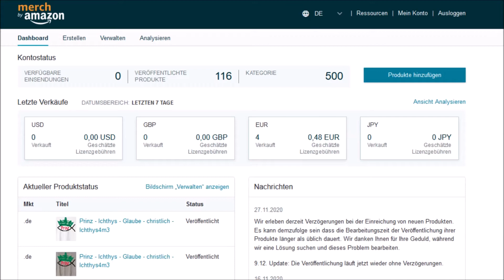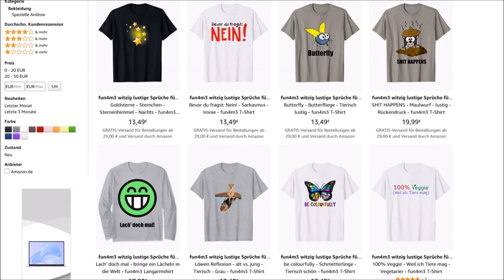[T-Shirts] Amazon Merch - Kategorie 500 - Jesus4m3 - Ichthys4m3 - Fun4m3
Wenn du mir was schenken möchtest, hier ist mein Wunschzettel: